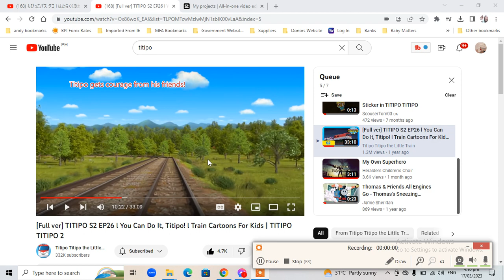Titipo is nervous?!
this scene comes from: S2E26 (You can do it, TITIPO!) After getting courage From his friends yesterday, Titipo starts to lose courage And gets nervous
But his courage came back in his Head